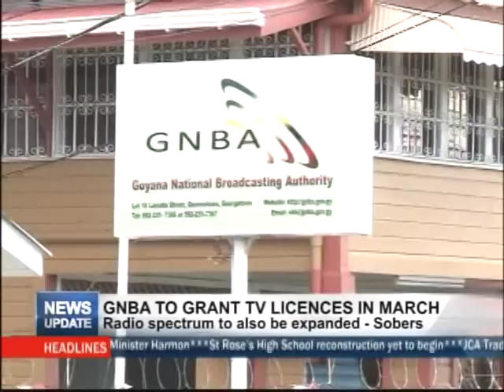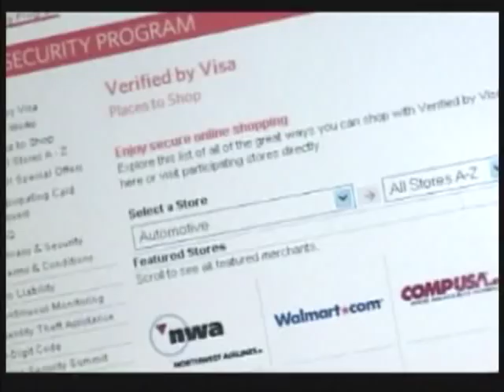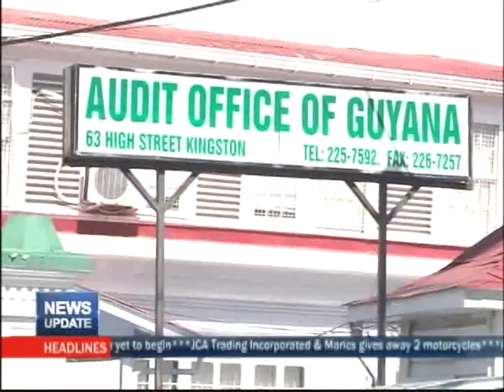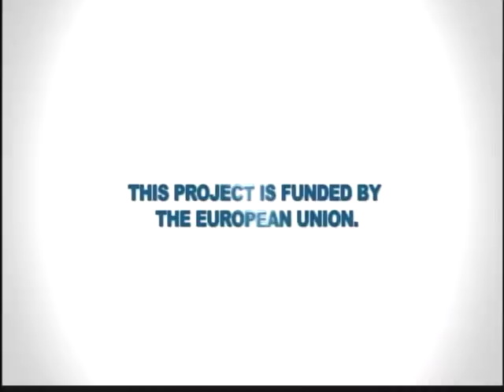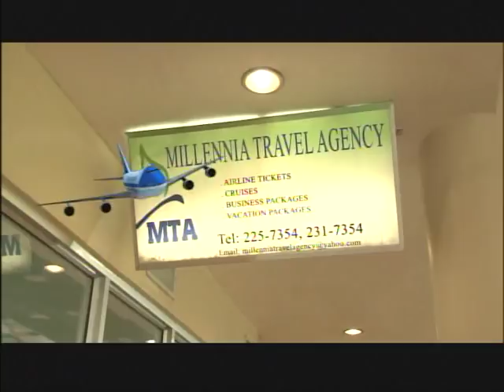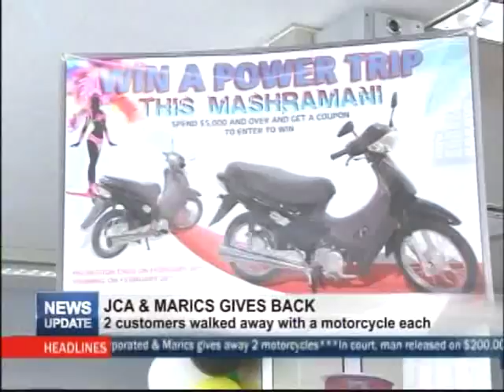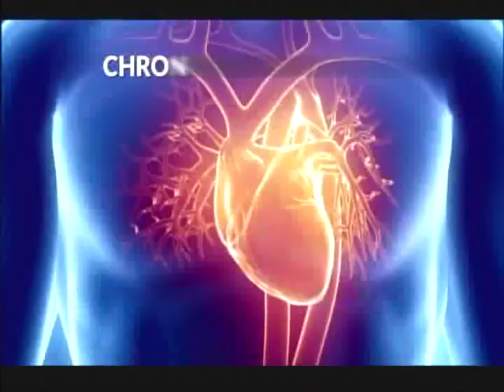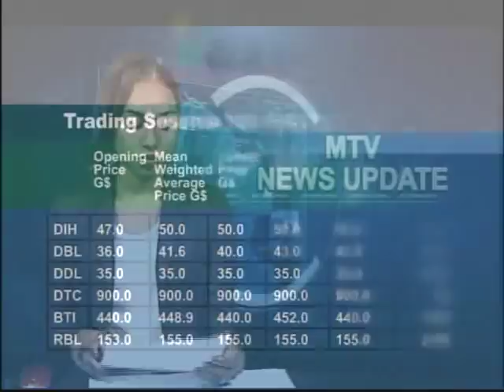MTV News Update 26th February 2018